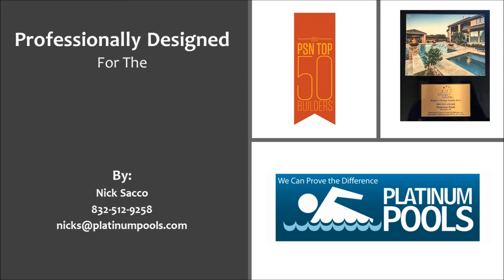Platinum Pools for the Kenneth Cooper Family by Nick Sacco